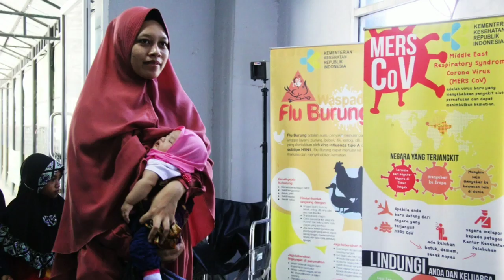கடைசியாக குடும்பத்தை பார்க்க வந்த மருத்துவர் ! | Indonesia Doctor Hadio Ali